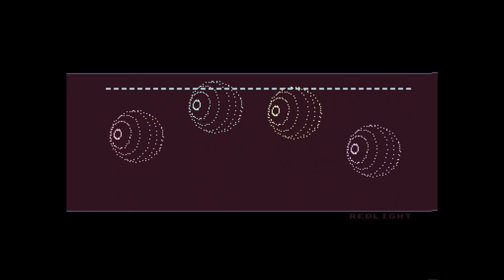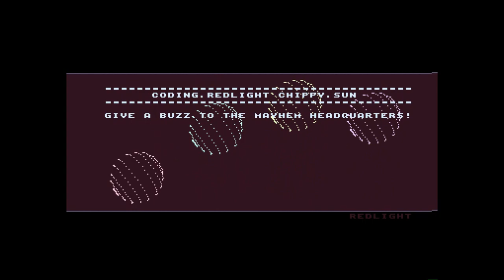Amiga 500 - Crack Intro Redlight Formula 1 3D (Simulmondo)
Crack Intro Redlight 1994 - Music By Sun